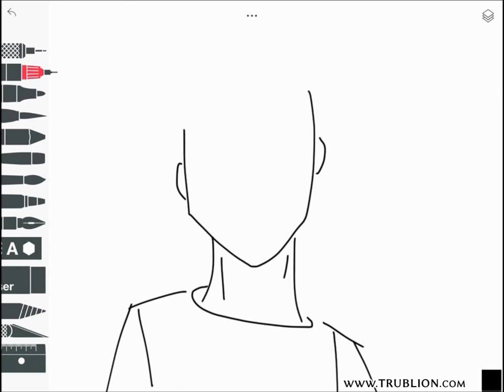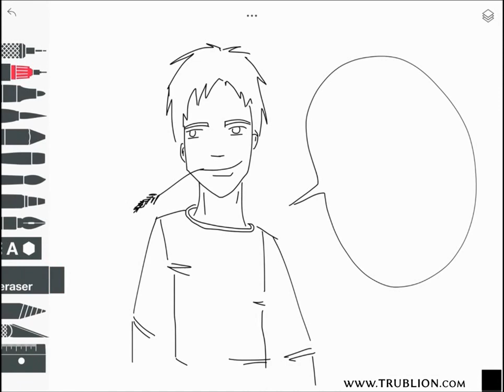Marion Tourbillon Tuto - Poetes vos papiers 1/2 - croquis et tracé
Dessin, croquis de personnage, poète avec un brin de blé dans la bouche, romantique, vierge sans coloriage, ni colorisation. juste le tracé du dessin. tutorial dessiner sur tablette ios ipad android avec Sketches pro, meilleure application de dessin sur mobiles et tablettes, testé par Trublion m2 m2r

Bon Film ! ;)